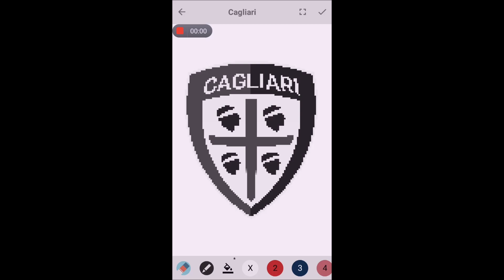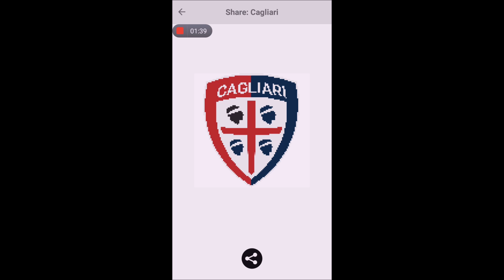Pixel Coloring Cagliari